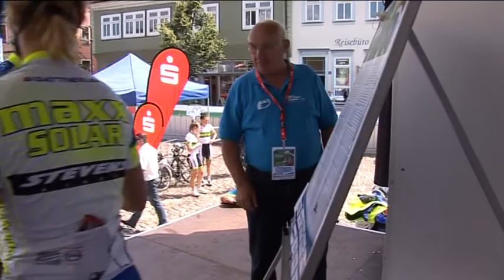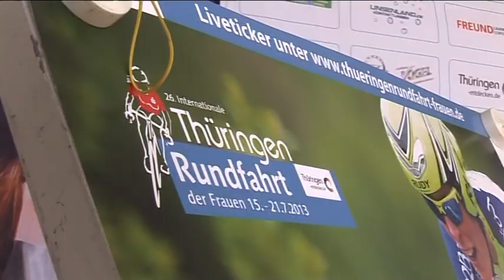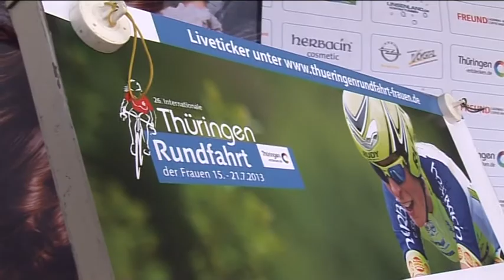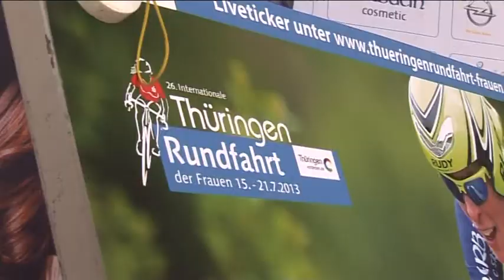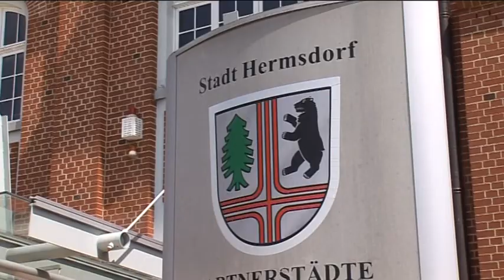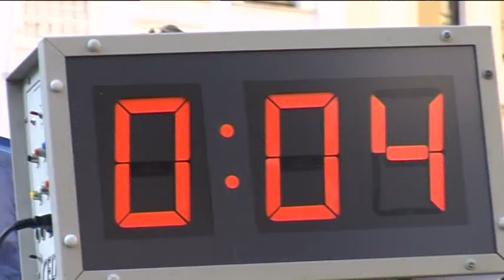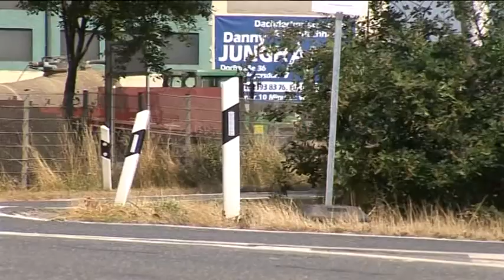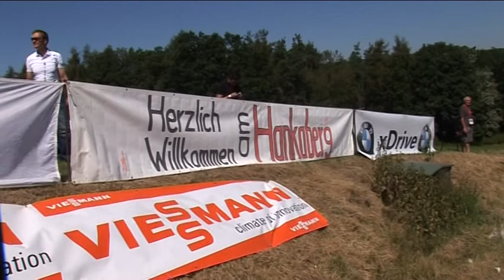26. Internationale Thüringenrundfahrt der Frauen 2013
Reportage zur 26. Internationalen Thüringenrundfahrt der Frauen 2013